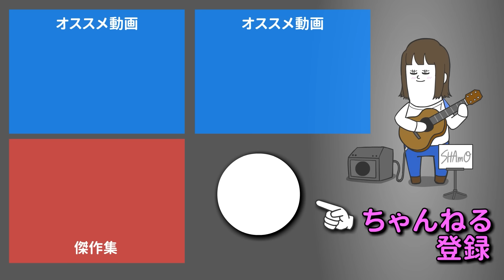経験人数で 生々しい見栄を張る女【アニメ】